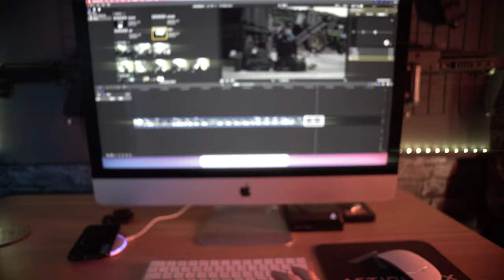Escape From Tarkov in Real Life 1.0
Play Crossout for FREE on PC, Xbox Series X|S and PS®5
Follow the link to download the game and get your exclusive bonus now.

What happens when you get trapped in the real life Escape From Tarkov streets.

Sony A7 III
Wireless Mic
Camera Mic

► Where I get my Visual Effects

► Where I get my Replicas

LCT Airsoft
Specna Arms

► Where I get my gear